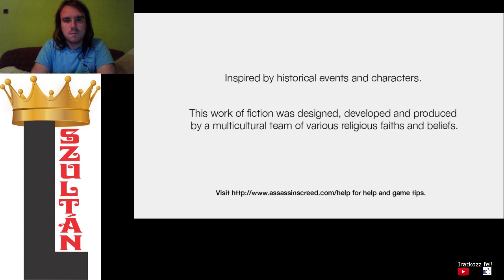HOL AZ UTOLSÓ ZÁSZLÓ? Assassin's Creed 100% végigjátszás #12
Elég nehéz megtalálni az utolsó zászlót, és nem igazán sikerült megszerezni az utolsót.